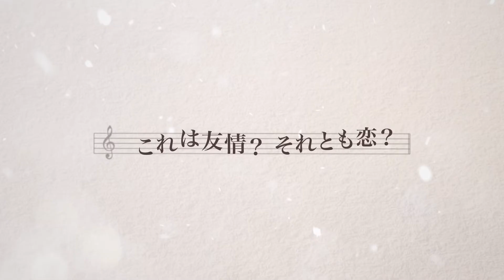サウンドトラック #1｜彼女編｜Disney+ (ディズニープラス）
『サウンドトラック #1』
Disney+(ディズニープラス）で配信中！

「王になった男」のキム・ヒウォン監督が手掛ける、パク・ヒョンシク＆ハン・ソヒ主演の“ロマンスミュージックドラマ”。20年来の親友である男女2人が、2週間同じ家で過ごしながら、お互いの気持ちに気付いていく、心躍る音楽が満載のときめきラブストーリー。挿入曲にSUPER JUNIORのキュヒョンが参加するなど豪華アーティストにも注目！

ウォルト・ディズニー・ジャパンのYouTube ディズニープラス公式チャンネルでは、ディズニープラスの映像作品の情報や、関連した動画コンテンツをお届けいたします。是非お楽しみください。チャンネル登録頂くと、ディズニープラスの最新の作品の予告編や動画クリップ、作品のキャストやスタッフの独占インタビュー、配信中や配信予定のアニメーションから人気テレビシリーズ、大人が楽しめるドラマや映画の情報まで様々なコンテンツをお楽しみ頂けます。ディズニープラスオリジナル作品はもちろん、ディズニー、ピクサー、マーベル、スター・ウォーズ、ナショナルジオグラフィック、スターの各作品の情報を提供し、多くの皆様に楽しんで頂けるコンテンツを配信してまいります。

ブランド別作品例
・ディズニー（美女と野獣、白雪姫  他）
・ピクサー（ウォーリー、トイ・ストーリー 他）
・マーベル（アベンジャーズ／エンドゲーム、キャプテン・マーベル 他）
・スター・ウォーズ（スター・ウォーズ／スカイウォーカーの夜明け 他）
・ナショナルジオグラフィック（スゴ腕どうぶつドクター 他）
・スター（タイタニック、プラダを着た悪魔 他）